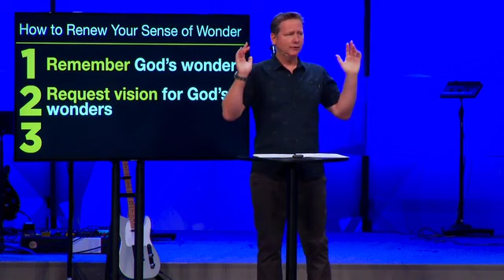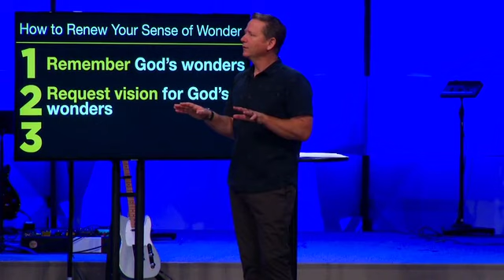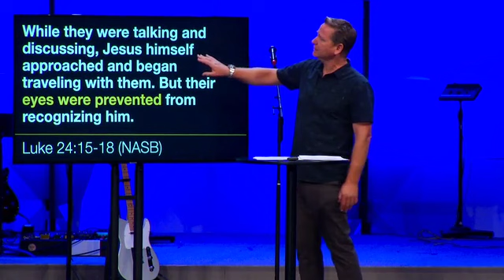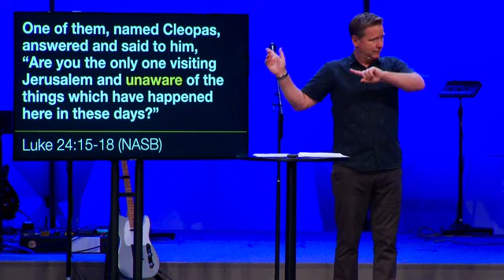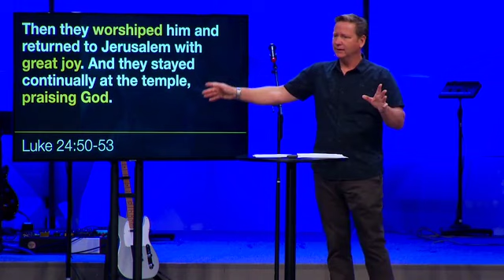Renewing Your Wonder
5/8/22 | Mark Spurlock